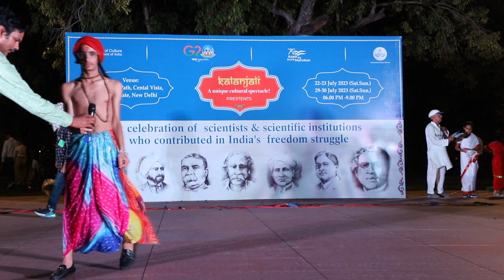Kalanjali: A Festival of Science and Culture, Day - 1 (22/07/2023), Part - 2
Kalanjali: A Festival of Science and Culture @Indraprastha Vigyan Bharati